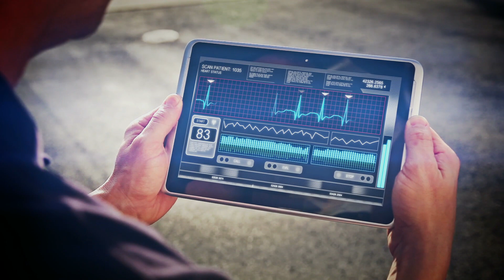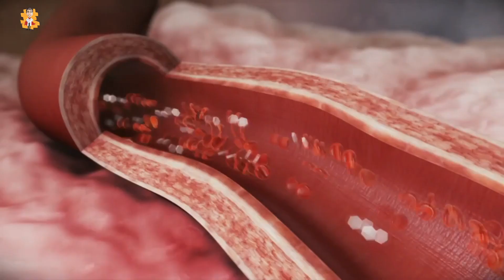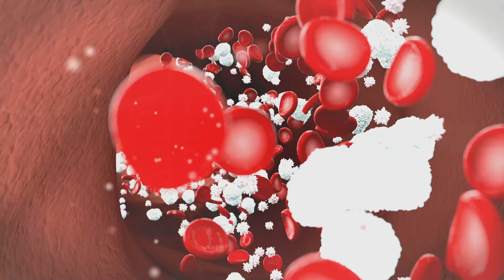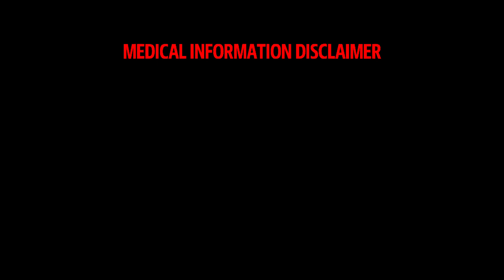The Effect of Stress on Cardiovascular System | Cardiovascular Disease |Doctor ASKY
The Heart is the pumping organ of the body, which provides oxygen-rich blood to our body with
the help of blood vessels. The inability of this function will make your organ suffer. Do you ever
think about what might affect your cardiovascular system? Out of many causes, there is one
thing that can affect your heart, which we interpret as STRESS. The director Of the Anxiety
Disorders Program at Johns Hopkins Bayview Medical Center believes that the connection
between the two is robust. It has become America's no one killer.
Stress alone does not majorly cause heart disease. Still, it can develop an unhealthy routine,
increasing the risk of cardiovascular disorders, like smoking, drinking alcohol, eating a fatty diet.
This diet reduces your stress for the time being but, in the long run, damages your heart.